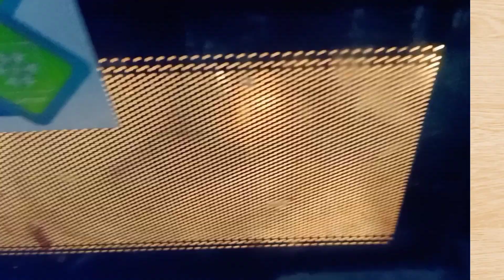How To Use Desi Ghee For Long And Strong Hair// Best Hair Oil For Winter// Stop Hair Fall